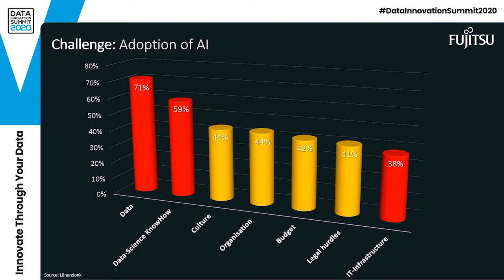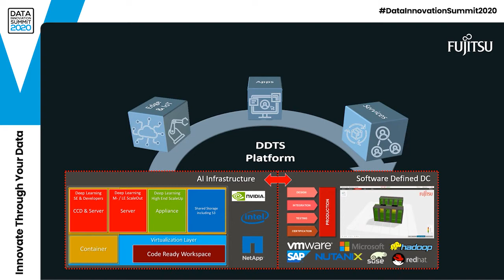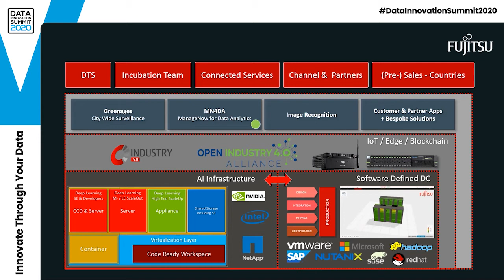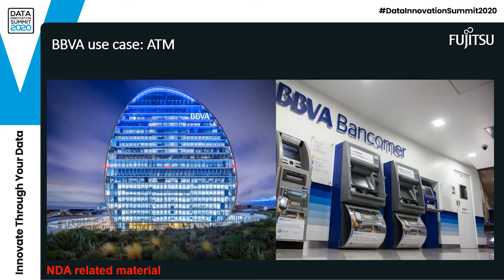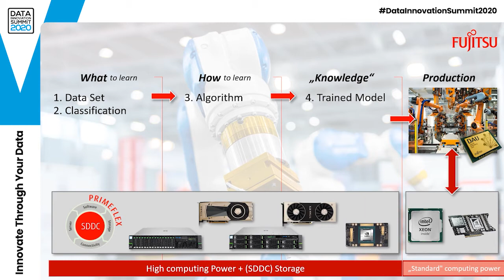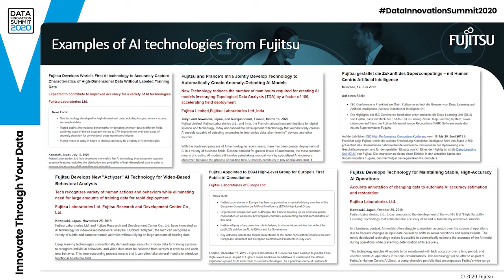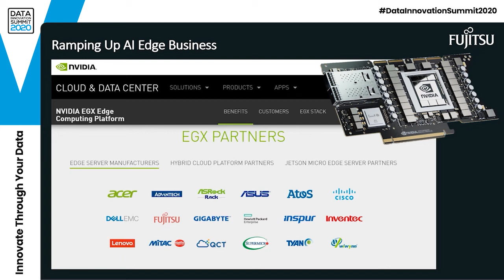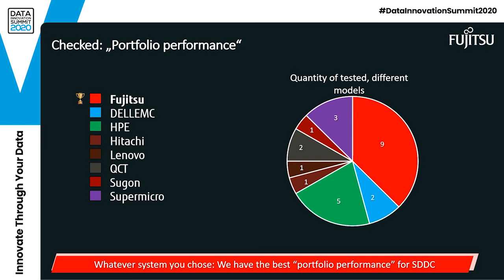How to Realise the value of your data in a Hybrid world – Udo Würtz, Fujitsu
This session will describe Fujitsu’s approach to data-driven digital transformation in a rapidly changing environment, where analysis of requirement, infrastructure, existing and potential data sources and practice through a co-creation approach will deliver business benefit through application of a range of relevant technologies.

Key Takeaways

The possibilities of digital transformation
The centrality of data management, delivery and security to transformation
The applicable technologies
The Fujitsu data transformation method